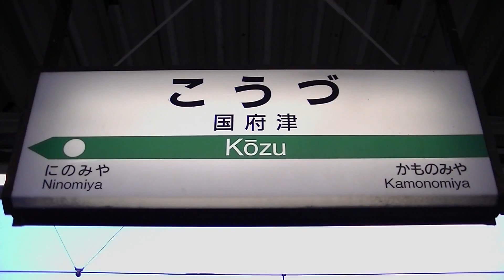国府津駅に現れた南武線２０５系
東海道線の国府津駅に南武線の２０５系が現れました。
乗務員訓練などでしばしば東海道貨物線を走るようです。
以前１回だけ目撃したことがあるのですが、
その時は撮影できなかったので今回は撮れてよかったです。